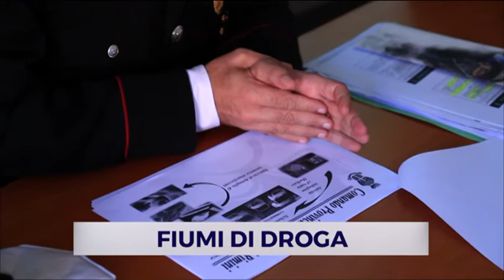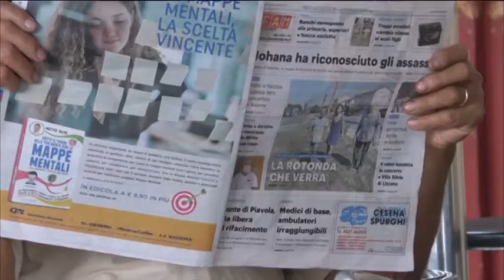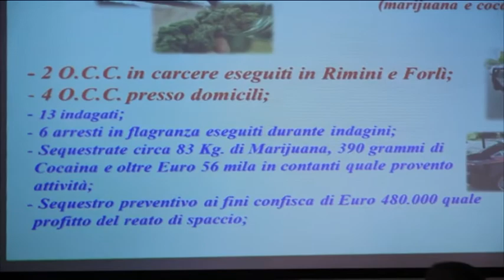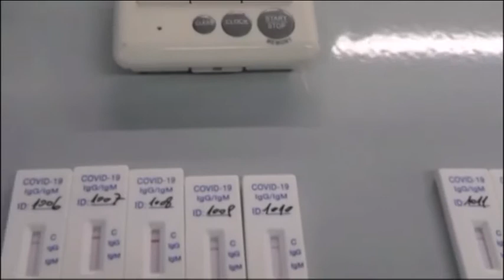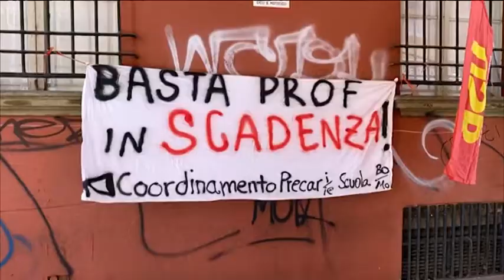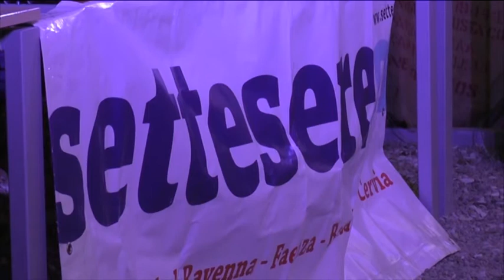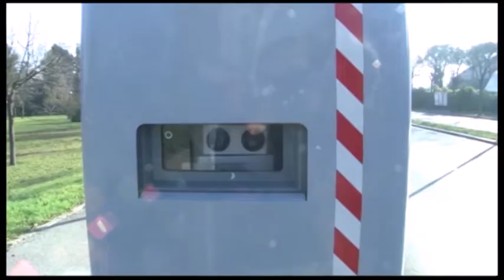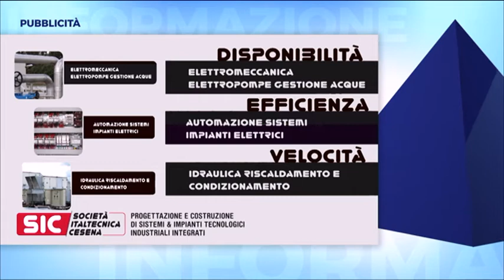TG SERA del 08/09/2020